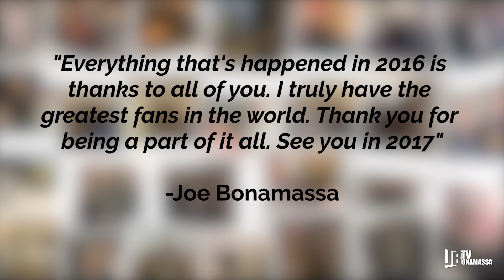Joe Bonamassa - 2016 Year In Review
From two new album releases to a Grammy nomination, Joe's been busy in 2016. Check out the highlights of the past year!